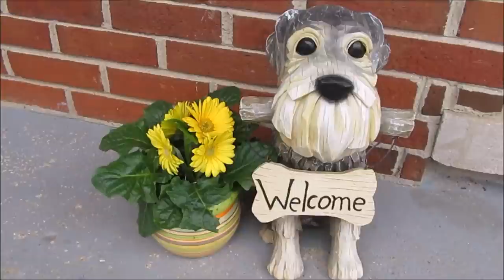Taking A Little Break | Life With 7 Schnauzers